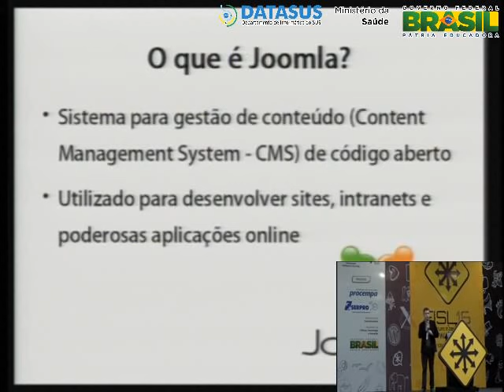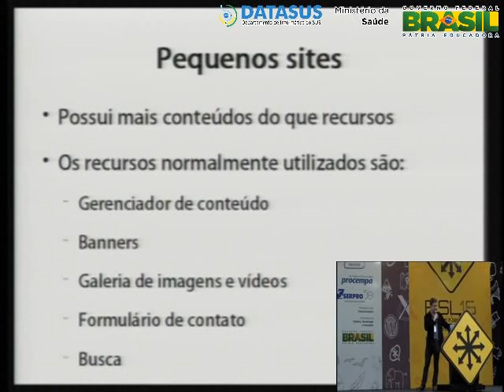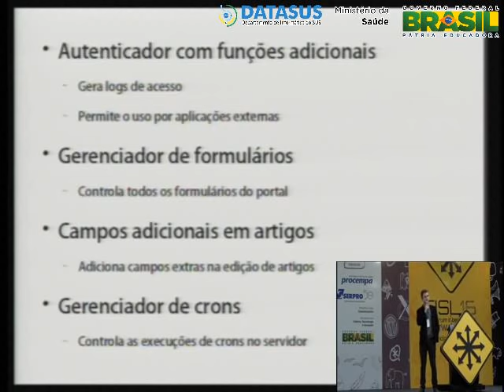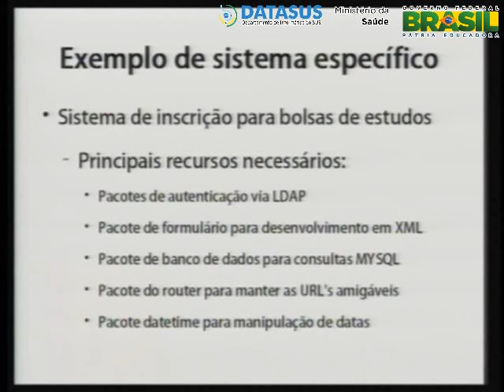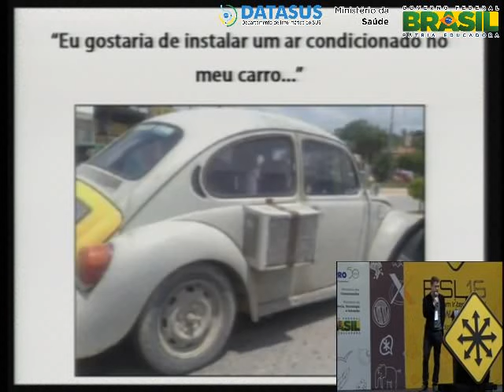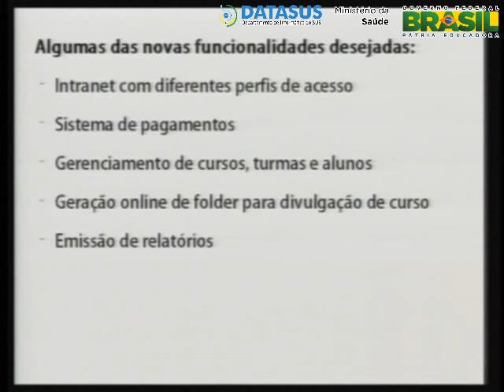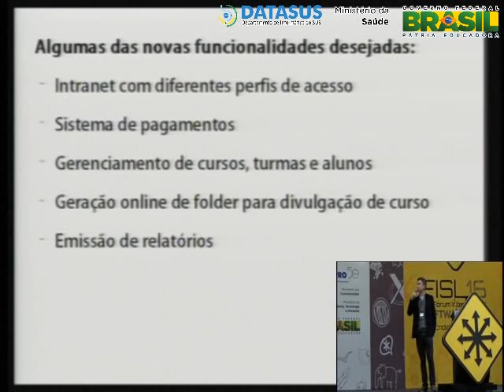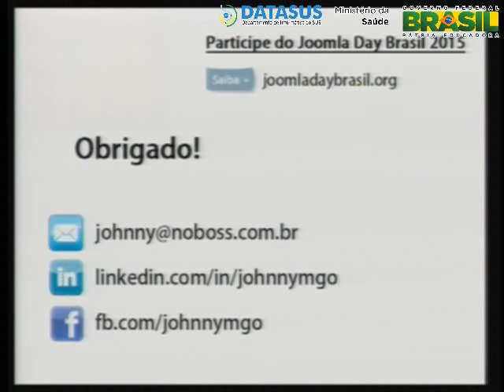Ao infinito e além com Joomla: soluções simples para necessidades complexas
Palestra aborda motivaes significativas das vantagens da escolha do Joomla para sites que so mais do que sites. Para blogs, sites simples e hotsites nos dias atuais os principais CMSs atendem necessidades tpicas. Mas, e se, ainda que s em um segundo momento, voc precisar de intranet robusta, desenvolvimento de sistema  especfico para sua necessidade e integrao com sistemas de terceiros, essa deciso deve ser tomada de forma prudente.

Johnny Salazar Reidel